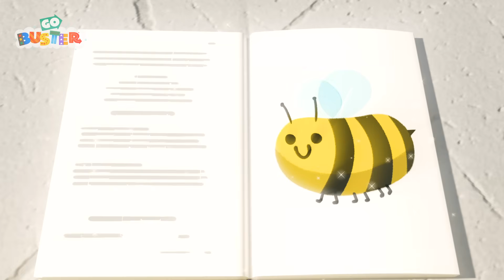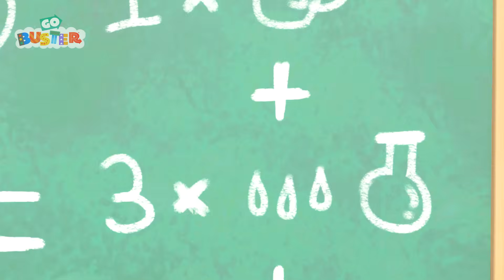🎅🏻 Noel Baba'nın Kızağı Kırılıyor 🎅🏻 | Go Buster Türkçe - Çocuk Çizgi Filmleri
Go Buster, büyümenin dolambaçlarını deneyimleyen ve eğlenceyi seven otobüs Buster’ın maceralarını anlatan bir dizidir.

Go Buster’da 2-5 yaş arası çocuklar, Buster ve arkadaşlarının maceralarını izlerken renkleri, şekilleri ve sayıları öğrenme şansı bulacaklar.

00:00 Noel Baba'nın Bozuk Kızağı
02:12 Çamurlu Su Birikintisinde Patinaj Yarışı – Fırtınalı Bir Gün
04:12 Buster Kaçan Treni Kurtarıyor!
06:13 Buster ve Ash'in Oyun Buluşması – Kazanmak Her Şey Değil
08:12 Buster'ın Okuldaki İlk Günü
10:10 Sihirli Buster'ın Gökkuşağı Süper Gücü
12:13 Büyücü Buster - Sihirli Büyü Kitabı
14:13 Robot Buster
16:16 Buster ve İzci Labirentte Kayboluyorlar!
18:16 Buster Şekilleri Öğretiyor
20:30 Buster Çamura Saplanıyor
21:58 Buster ve Fırtına
23:57 Yavru Kediyi Kurtarmak - Buster'ın Süper İtfaiye Kamyonu Arkadaşı
25:57 Buster Okyanusta
27:55 Kahraman İtfaiye Kamyonu Buster Günü Kurtarıyor
29:54 Beraber Toparlamak – Doğru Yapın
31:54 Buster Hastalanıyor – Ellerinizi Yıkayın
33:53 Buster Futbol Oynuyor
35:50 Uzaktan Kumandalı Araba – Paylaşmak Önemsemektir
37:51 Havai Fişekler ile Aile Eğlencesi
39:50 Hasta Buster
41:47 Deney Ters Gidiyor – Yerler Lav Oluyor
43:51 Kovboy Buster
45:49 Digger Sallanan Doğum Günü Dondurması Yapıyor
47:52 Buster ve Balonlar
49:51 Parçalanmış Saksı – Kurtarıcı Anne
51:51 Buster'ın Sallanan Dişi
53:52 Buster Renk Değiştiriyor
55:52 Buster Hapse Giriyor
57:50 Patlayan Volkana Dikkat! - Buster